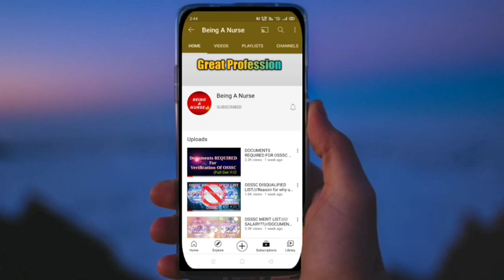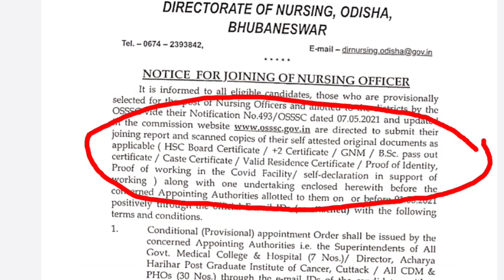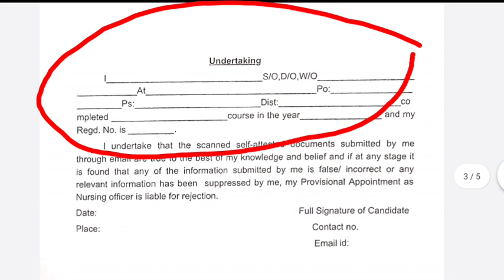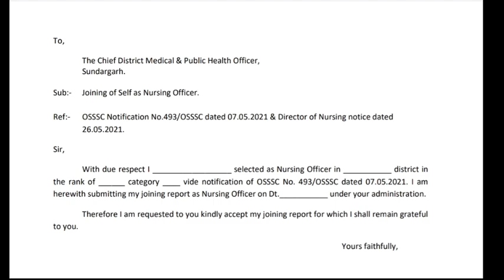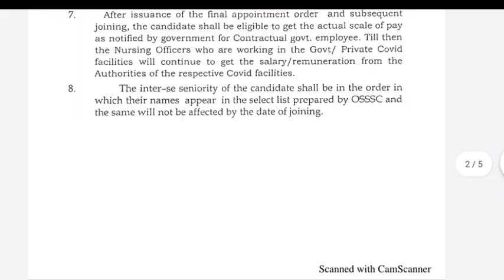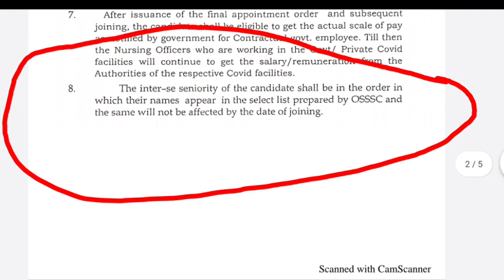OSSSC PROVISIONAL LETTER??//JOINING LETTER??KEY POINTS OF VERIFICATION!!!SELF ATTESTED CERTIFICATE!!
This video describes about the full information about the Osssc key points regardy verification ,, provisional letter??? Joining letter!!!

Jay Jagannath 🙏🙏🙏